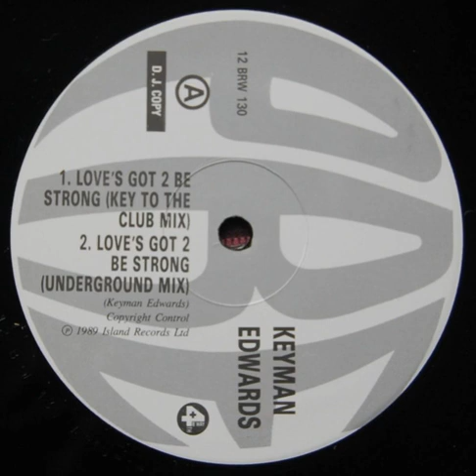Keyman Edwards ‎– Loves Got 2 Be Strong (Underground Mix)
Year : 1989
Etichetta:
4th & Broadway ‎– 12 BRW 130
Formato:
Vinyl, 12", 45 RPM, Promo
Paese:
UK
Uscita:
1989
Genere:
Electronic
Stile:
House
Co-producer – Keyman
Engineer – Harry Brotman
Producer – Rickster
Written-By – Keyman Edwards